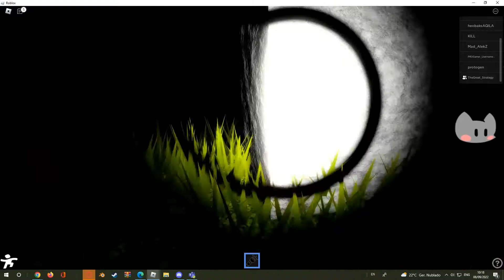Camp Out but i put nico's nextbot's music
THE GAME IS A HORROR GAME NOW WTF?